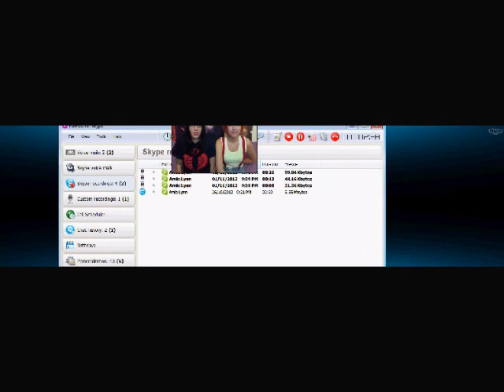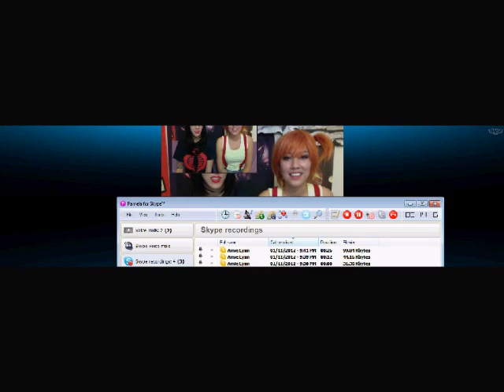Roxy Lee interviews two XX girls!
Roxy Lee got the chance to sit down with the beautiful Amie Lynn and Anna Von Winter from the group XX. These ladies are known for their cosplay, conventions, reviews, videos and all around epic geekiness. Check it out!

Photo credits: Lightning: Ricky Yoon
                       Broderlands 2: Twisted Manga
                       Scarlet Witch: Jason Holmes